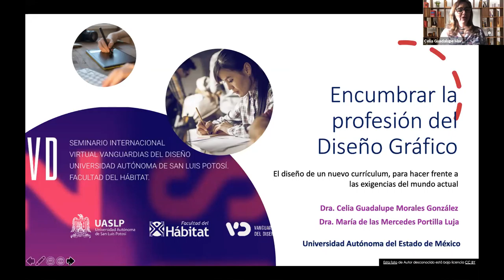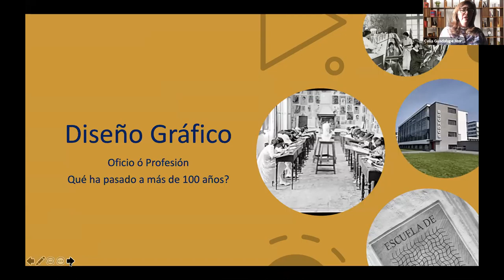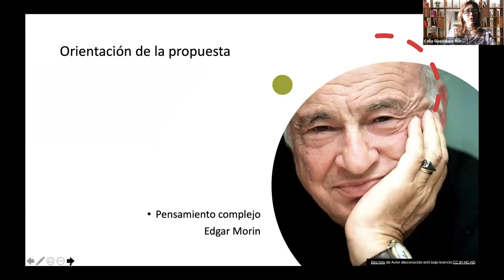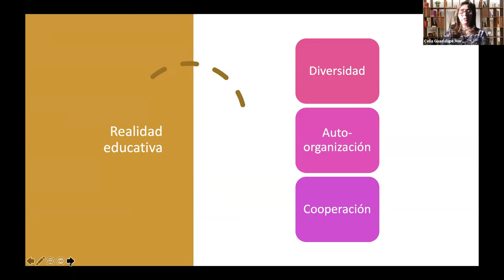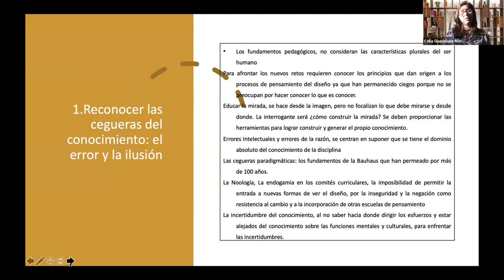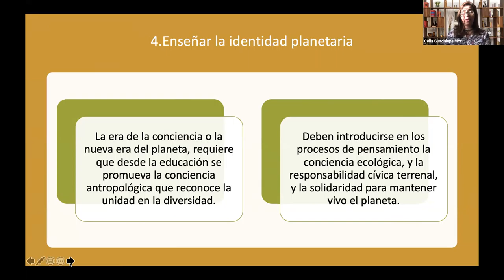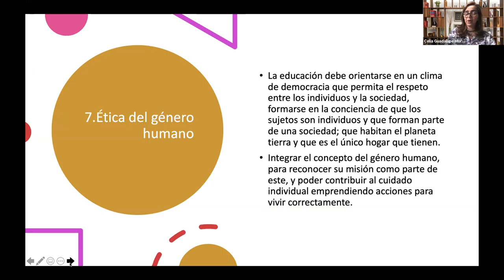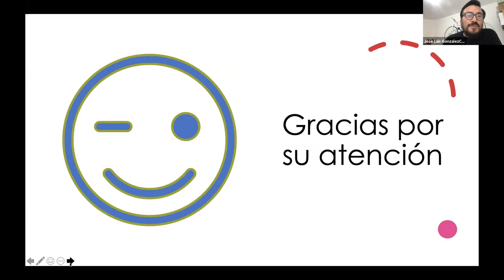Encumbrar la profesión del Diseño Gráfico. El diseño de un nuevo plan de estudios...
SIVD 2020 MESA 02. Encumbrar la profesión del Diseño Gráfico. El diseño de un nuevo plan de estudios, para hacer frente a las exigencias del mundo actual. Morales, C. & Portilla, M. / Universidad Autónoma del Estado de México.